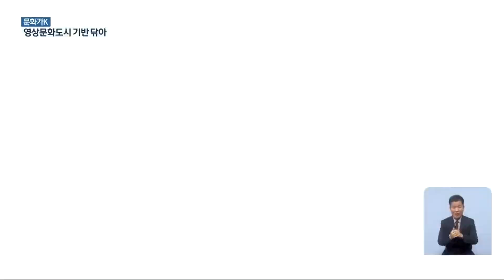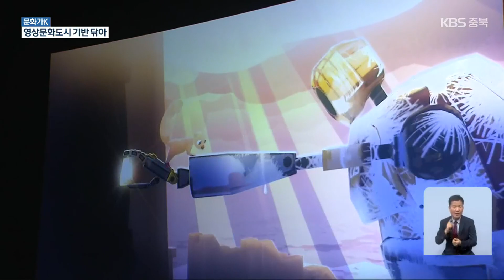[문화가K] 성년이 된 ‘청주국제단편영화제’…영상문화도시 기반 닦아 / KBS 2023.08.18.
[앵커]

 KBS 충북 연중기획, 문화가 K 순서입니다.

 해마다 청주에서 열리는 국제단편영화제가 올해로 20회를 맞았습니다.

 이번 영화제의 핵심과 의미, 더 큰 도약을 위한 앞으로의 과제를 김소영 기자가 보도합니다.

 [리포트]

 2004년, 청주시 단편영화제로 시작해 어엿한 글로벌 행사로 거듭난 청주국제단편영화제.

 올해 20회 상영작 공모에는 110개국의 단편영화 4천여 편이 출품됐습니다.

 심사를 통과한 한국과 중국, 스페인, 프랑스, 에콰도르와 캐나다 등 11개국 작품 27편이 내일까지 상영됩니다.

 개막작으로 새로운 도전에 직면한 피아니스트의 일화를 다룬 프랑스 영화, '포르티시모'를 시작으로 드라마와 코미디, 액션, 다큐 등 다양한 장르의 영화가 펼쳐집니다.

 [김효준/영화감독 : "좀 더 순수하고 열정으로 만들어진 경우들이 많아요. 어렵지 않게 그 열정을 영화에서 바로 찾아보실 수 있을 것 같습니다."]

 짧게는 5~6분에서 길게는 30분, 압축적이면서도 강렬하고 미학적이면서 실험적이기도 한 단편영화.

 주류 장편영화로 가는 여정이기보다 도전적이고 창의적인 장르 그 자체로 인정받고 있습니다.

 청주국제단편영화제는 지난 20년 동안 보석 같은 국내외 작품을 소개하고 신인 감독을 발굴하면서 영상문화도시의 기반을 닦아왔습니다.

 [최준석/청주국제단편영화제 프로그래머 : "영화인들만 참여하는 영화제는 의미가 없거든요. 시민 관객들이 편하게 오셔서 영화제를 관람할 수 있는 인프라를 구성하는 데 노력을 많이 하고 있습니다."]

 20회 성년이 되어 다시 새로운 도약을 꿈꾸는 청주국제단편영화제.

 대중화와 규모화, 전문화 등 더 큰 성장을 위한 꾸준한 관심과 지원이 절실합니다.